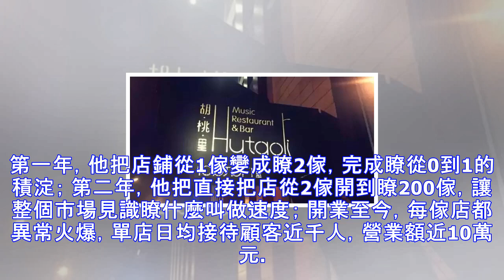2年，從1傢店到200傢店，他隻用瞭這一個“殺手鐧”！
2年，從1傢店到200傢店，他隻用瞭這一個“殺手鐧”！
第一年，他把店鋪從1傢變成瞭2傢，完成瞭從0到1的積淀； 第二年，他把直接把店從2傢開到瞭200傢，讓整個市場見識瞭什麼叫做速度； 開業至今，每傢店都異常火爆，單店日均接待顧客近千人，營業額近10萬元。 它就是“音樂酒館”的開創者——胡桃裡。